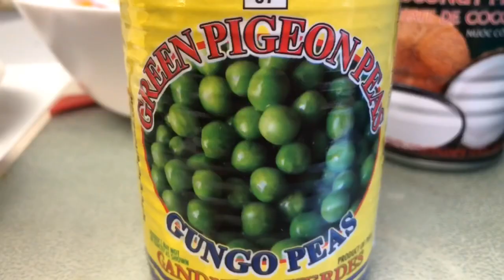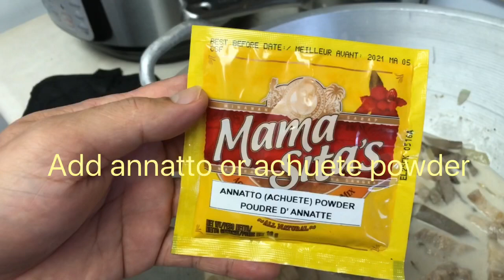How to cook A Super Yummy Arroz Valenciana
Arroz Valenciana is a Filipino dish made of a glutinous rice, it’s everyone’s all time favorite. You must try!!